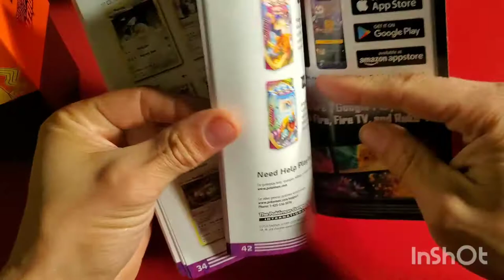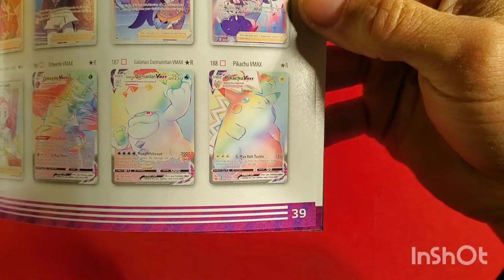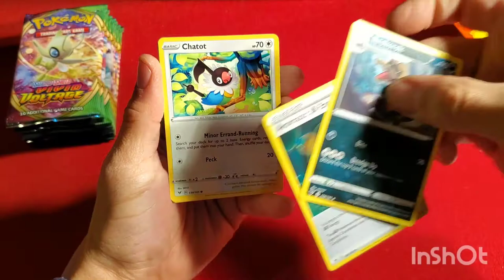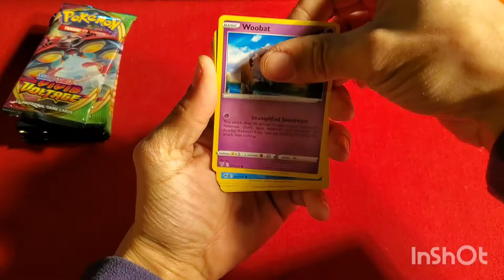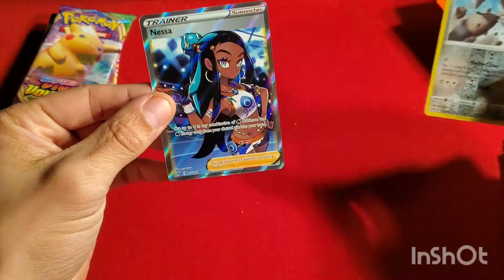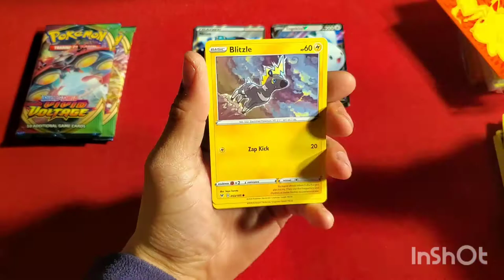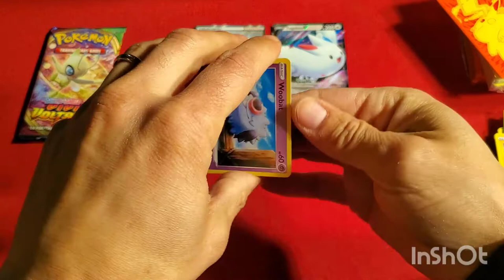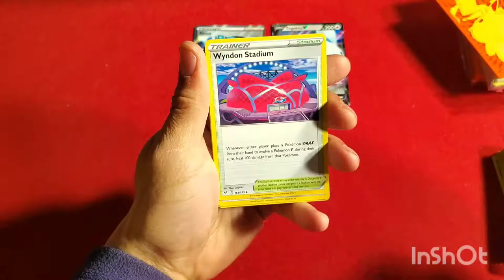VV ETB! Full Art Trainer Pulled!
Gambling on a Vivid voltage ETB. Hit a full art trainer!